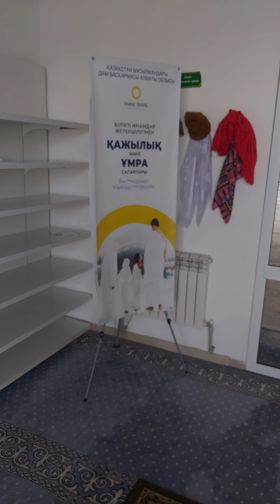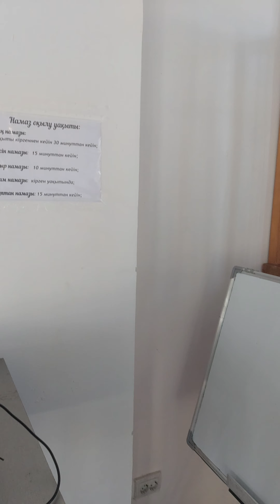Алаш Арыстары мешіті. Жаңалық ауылы